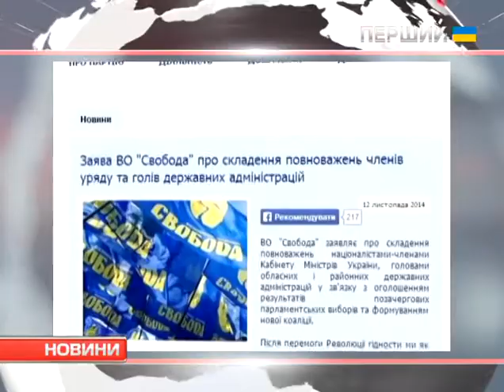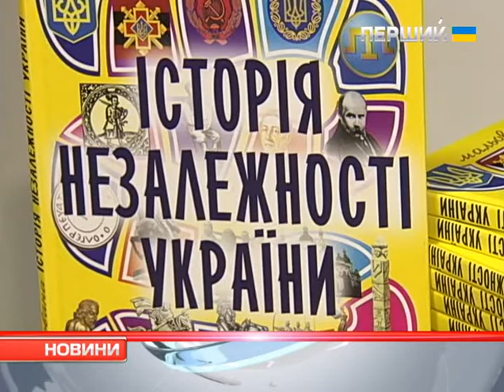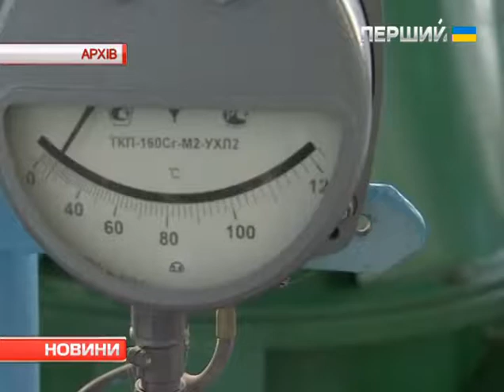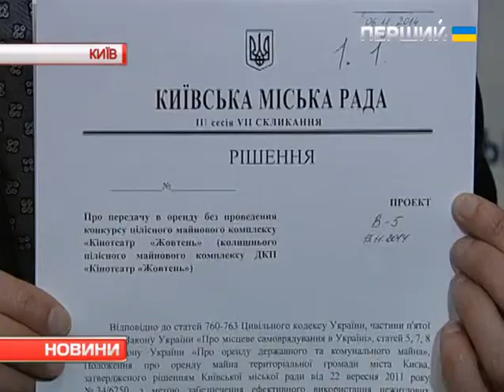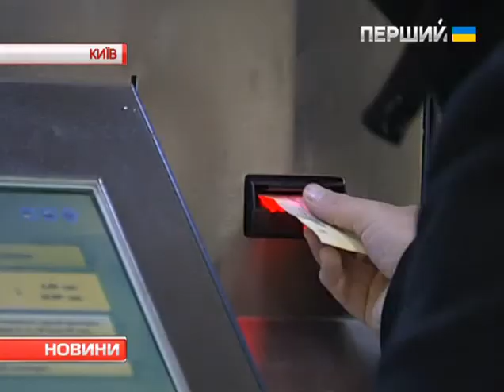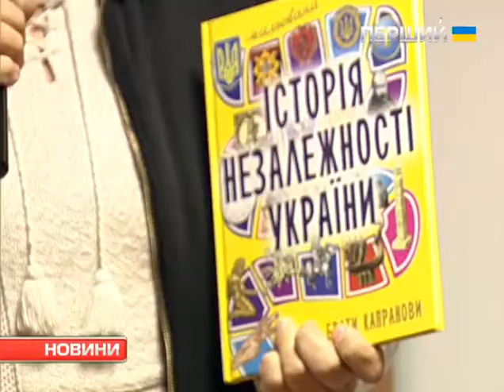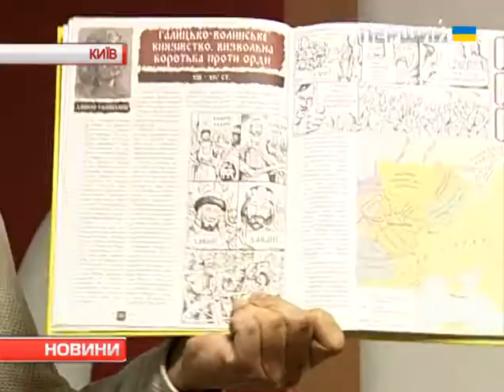Новини. 12 листопада 2014